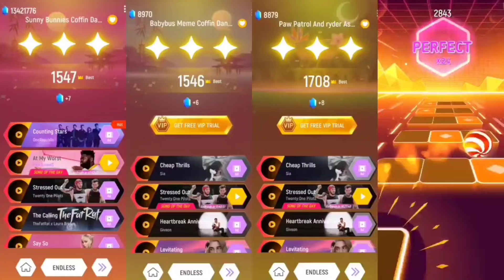Marshall Paw Patrol 🆚 Chase Paw Patrol 🆚 Everest Paw Patrol 🆚 Sweetie Paw Patrol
thnx alot 😍✌🏻

1)  I play music game and record first.

Schedule
1.30 AM & 9.30 AM & 1.30 PM & 5.30 PM & 9.30 P.M